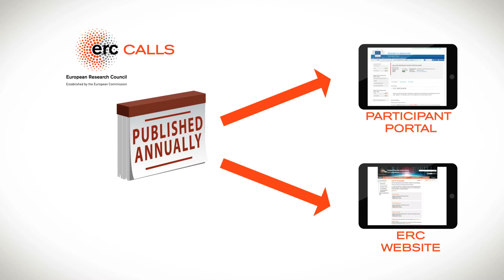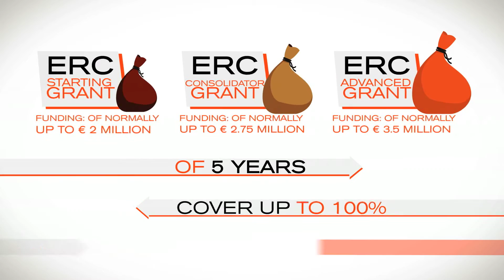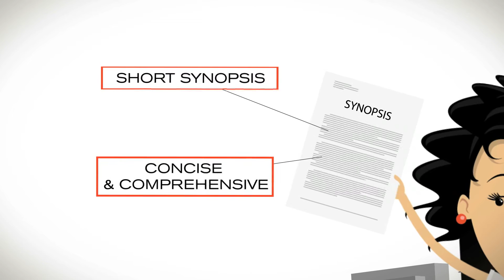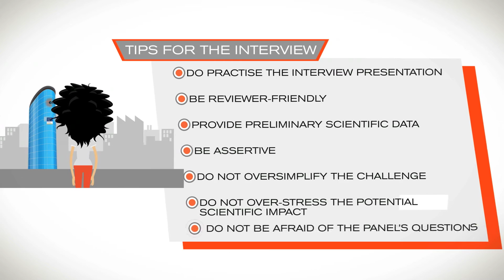The ERC, step by step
Atlanta 2014

'Destination Europe' events showcase the vibrant and exciting research and innovation culture in Europe and the opportunities available to researchers, from anywhere in the world, interested in working in Europe.